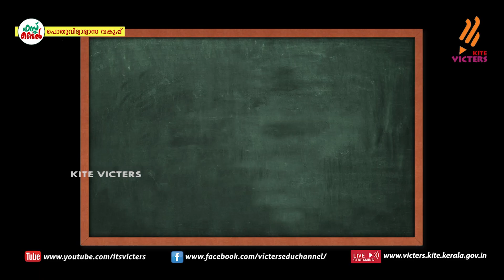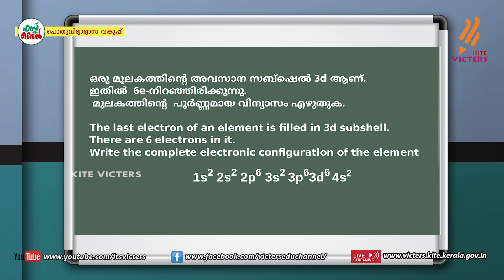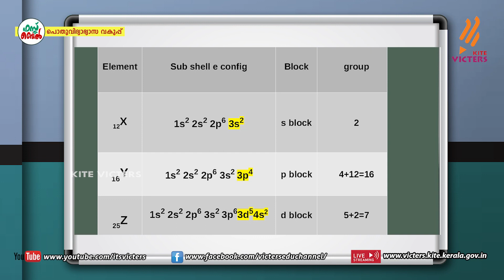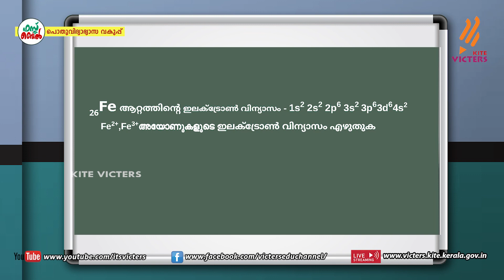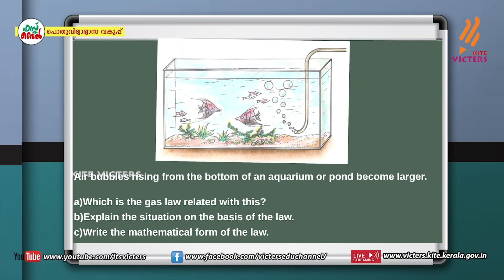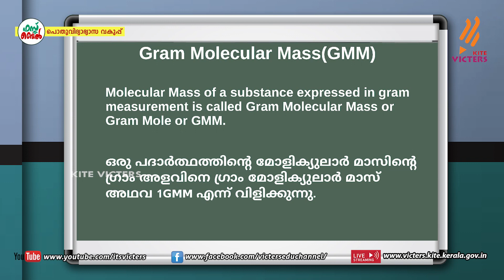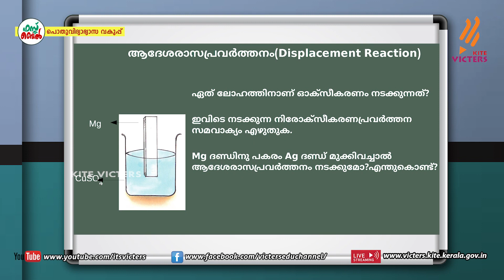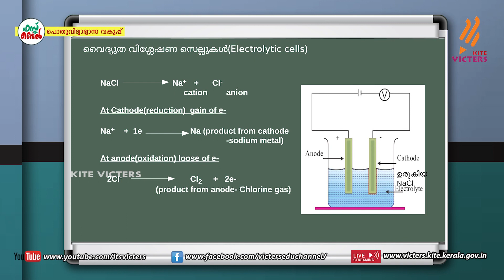KITE VICTERS STD 10 Chemistry Class 01 (First Bell-ഫസ്റ്റ് ബെല്‍) (Revision)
സംസ്ഥാനത്തെ സ്‌കൂൾ കുട്ടികൾക്ക് സാങ്കേതിക സൗകര്യങ്ങൾ പ്രയോജനപ്പെടുത്തിക്കൊണ്ടു കൈറ്റ് വിക്ടേഴ്സ് ചാനല്‍ സംപ്രേഷണം ചെയ്ത STD 10 Chemistry Class 01 (First Bell-ഫസ്റ്റ് ബെല്‍) (Revision)(First Bell-ഫസ്റ്റ് ബെല്‍) (Focus Area Revision) First Bell.more page’s face book Instagram you tube web @itsvicters